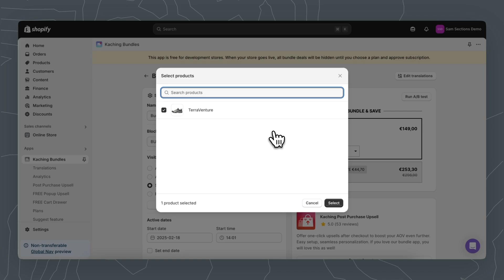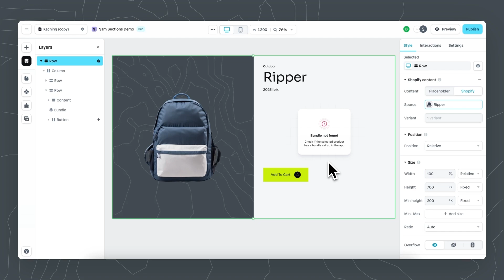Instant Update: Kaching Integration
Instant now integrates with Kaching, making it easy to add advanced buy boxes directly to your Shopify product pages.

With this integration, you can:
- Create bundle, gift, and volume discount offers
- Drag and drop Kaching bundles into your Instant layouts
- Customize everything to match your store’s design

This means you can increase your store's average order value (AOV) without adding complexity.

Plus, Kaching Bundle’s Shopify-native setup ensures everything runs smoothly, and you can track performance right from your dashboard.

🎉 Follow on LinkedIn:   / instantpagebuilder